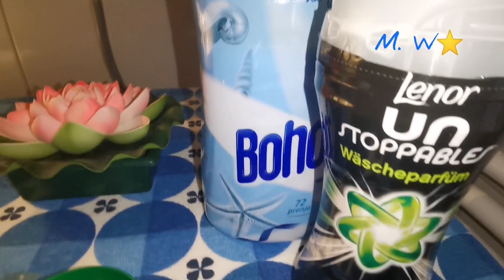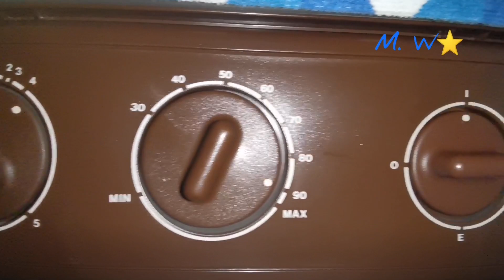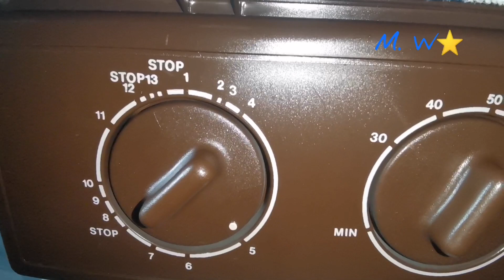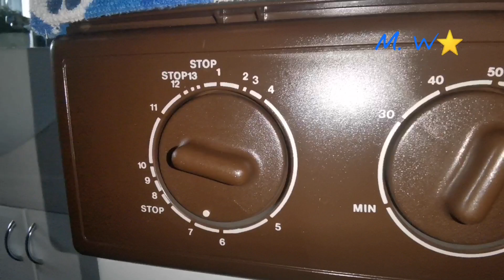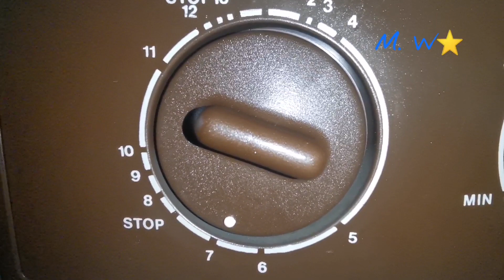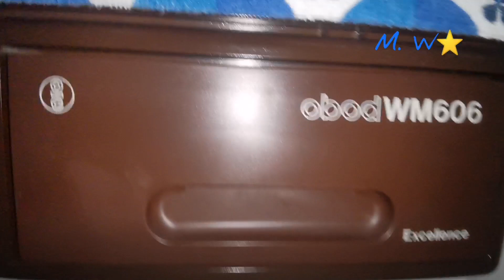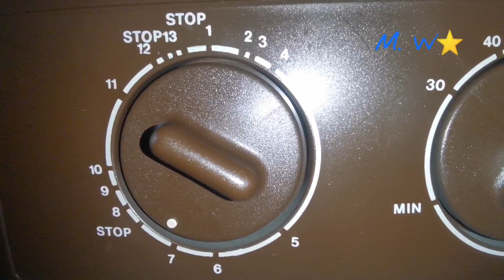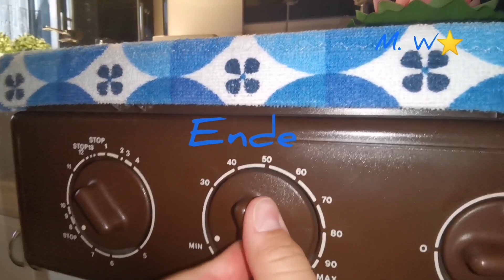obod WM 606 excellence / Ariel Professional pods / 90 degrees /Bohor